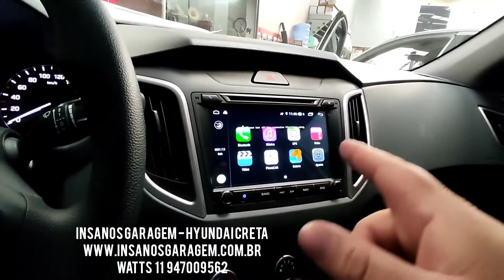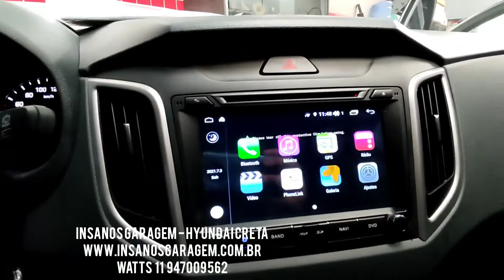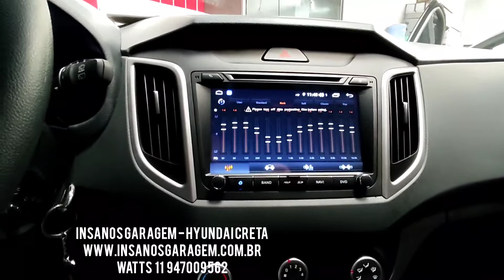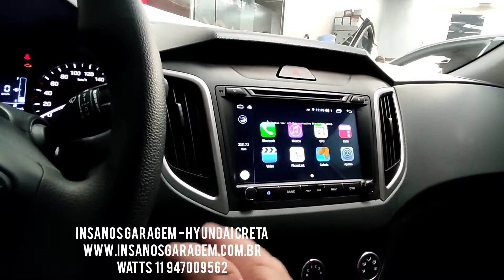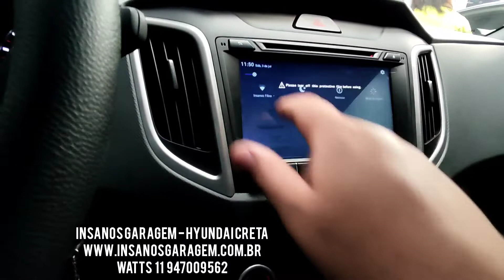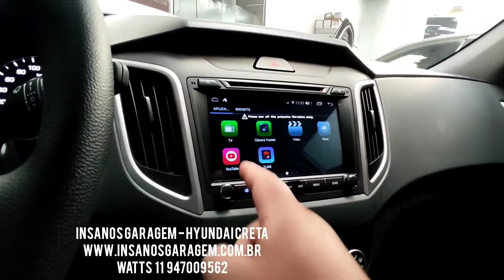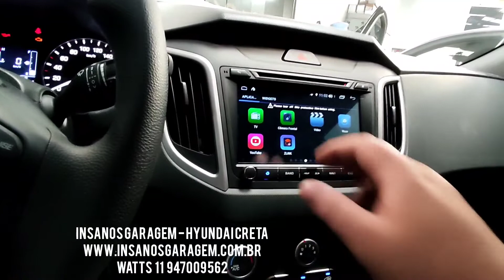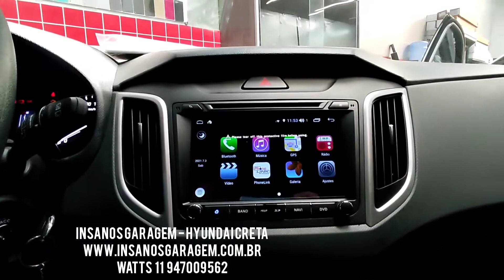Creta PCD Central Multimídia Aikon Xdroid X2 Octacore Android + Câmera de Ré/Frontal + Tela Full HD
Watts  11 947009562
Instagram

Hyundai Creta PCD Central Multimídia Aikon Xdroid X2 Octacore Android + Câmera de Ré e Frontal + Tela Full HD de 8"